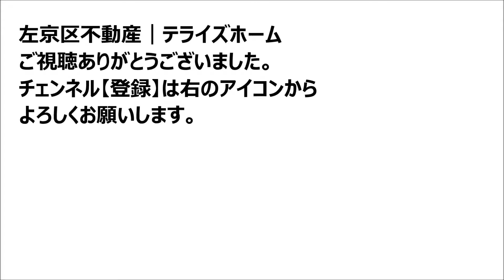【左京区不動産】岩倉北池田町【岩倉南小学校区で不動産を探す】左京区の不動産はテライズホーム